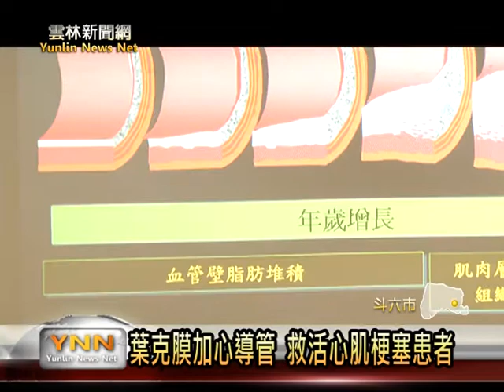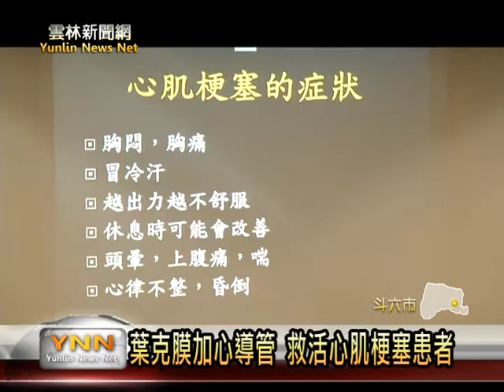雲林新聞網-斗六台大心肌梗塞無心跳救活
春天氣溫的變化很大，尤其是寒流一波接一波，年紀大的民眾很容易發生急性心肌梗塞，最近台大雲林分院成功搶救一名到院前無呼吸心跳的急性心肌梗塞的63歲病患，經過心臟內外科以葉克膜及心導管，兩面夾攻治療，從鬼門關救回一命，上午舉辦病患康復慶祝。